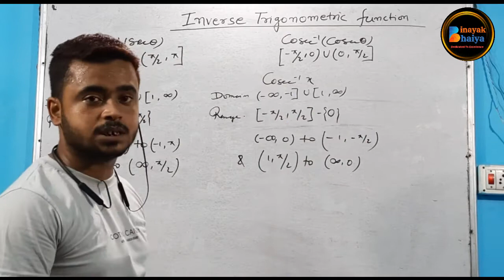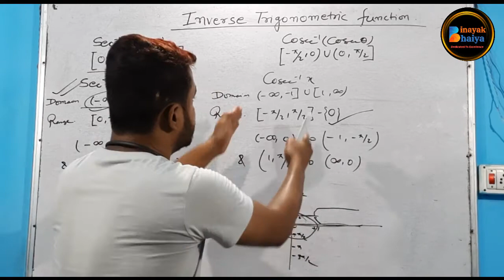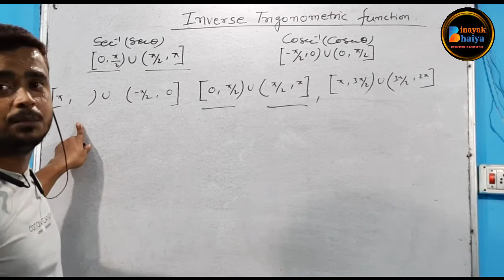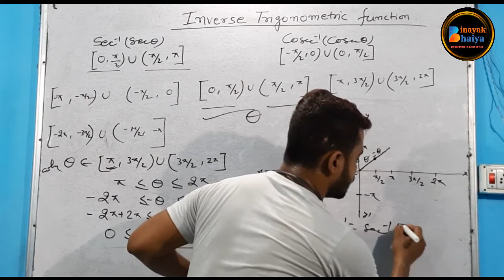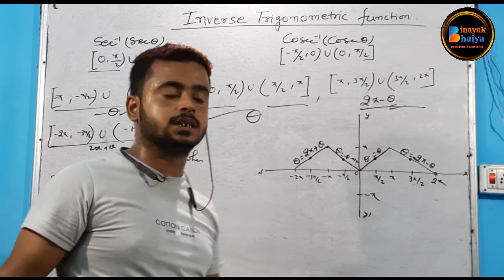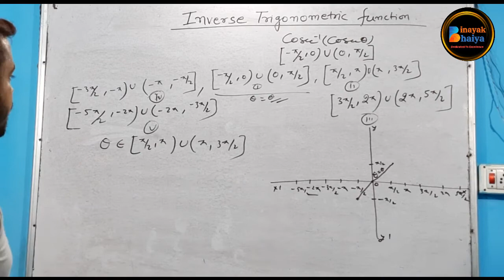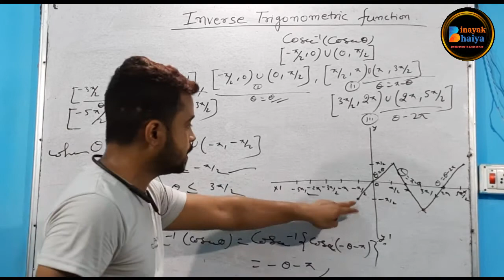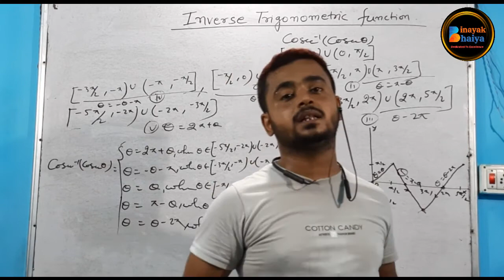Inverse Trigonometric functions (Part-6)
The inverse trigonometric functions
We already know about inverse operations. For example, addition and subtraction are inverse operations, and multiplication and division are inverse operations. Each operation does the opposite of its inverse.
The idea is the same in trigonometry. Inverse trig functions do the opposite of the “regular” trig functions. For example:
Inverse sine (\sin^{-1})(sin
−1
 )left parenthesis, sine, start superscript, minus, 1, end superscript, right parenthesis does the opposite of the sine.
Inverse cosine (\cos^{-1})(cos
−1
 )left parenthesis, cosine, start superscript, minus, 1, end superscript, right parenthesis does the opposite of the cosine.
Inverse tangent (\tan^{-1})(tan
−1
 )left parenthesis, tangent, start superscript, minus, 1, end superscript, right parenthesis does the opposite of the tangent.